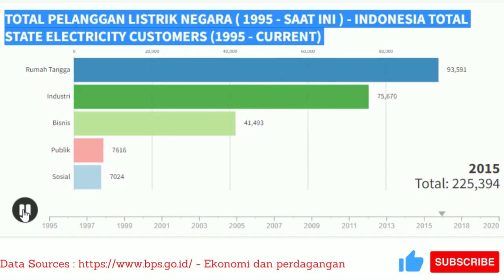TOTAL PELANGGAN LISTRIK NEGARA 1995 SAAT INI INDONESIA TOTAL STATE ELECTRICITY CUSTOMERS SINCE1995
SUKA DATA kembali membagikan info UPDATE "TOTAL PELANGGAN LISTRIK NEGARA " . Penduduk tiap hari bertambah ... kira2 pergerakan pertahun pengguna listrik negara Indonesia berapa ya ?? Tanpa listrik auto bingung :)

Semoga bermanfaat untuk kita semua Data Verified dari Badan Pusat Statistic Indonesia Data akan di update jika dari Badan Pusat Statistik Indonesia telah melakukan update pada database